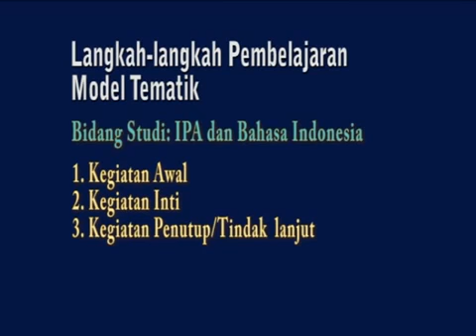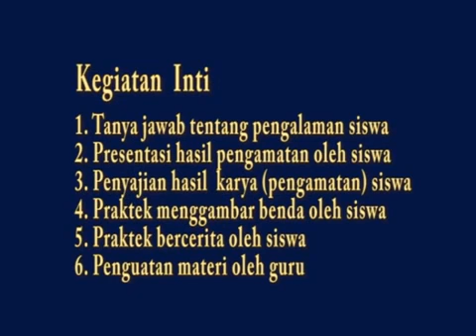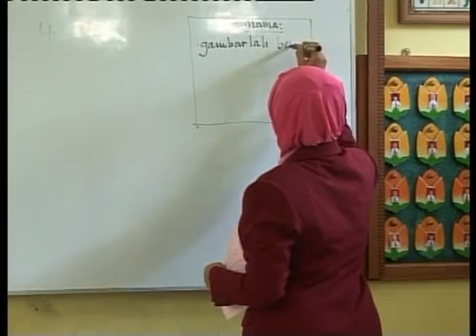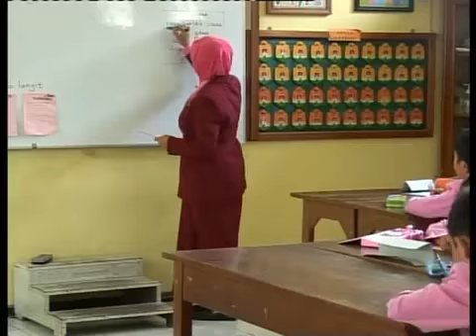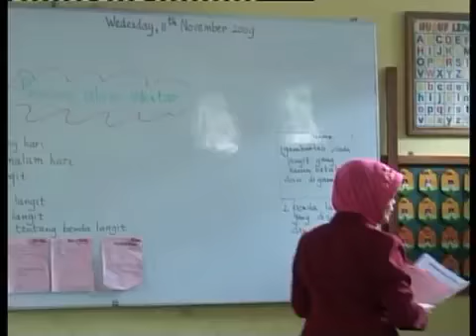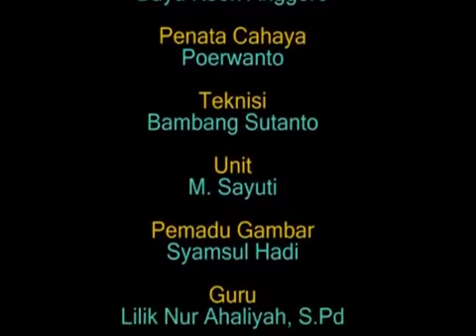Model Pembelajaran Tematik